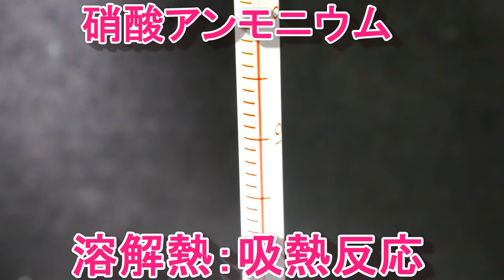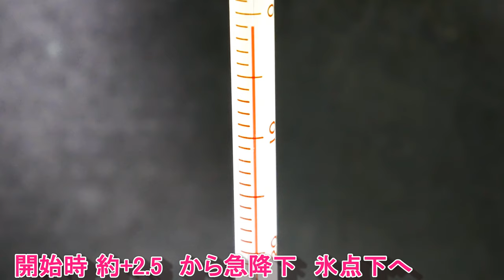硝酸アンモニウムを溶かす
◇管理者：都留文科大学　山田暢司　さいえんすヨージ